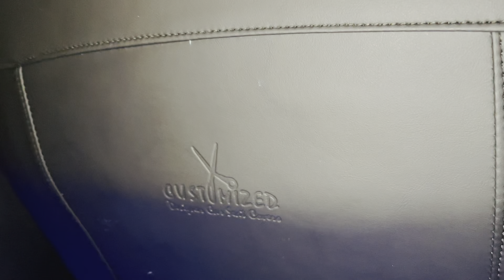ERTIGA 2021 MODIFIED FROM AHMEDNAGAR|😍NAVRATRI 2021 OFFER😍|☎️9820569891/9833751777